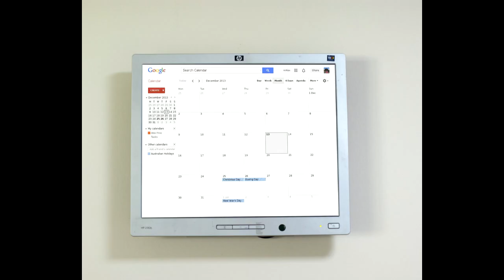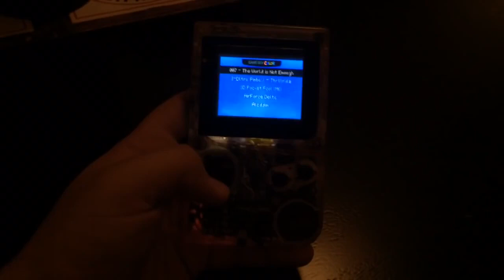Top 5 Raspberry Pi Projects 2016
These are some cool raspberry pi projects I found on the internet.

Follow Archives on Twitter!

Raspberry Pi 2 is a small and affordable computer that allows you to do just about anything you can imagine.
From creating cameras to watch wildlife, to digital picture frames, to automating your home,
many of these things can be achieved DIY-style with the affordable micro-computer

3 - Raspberry Pi Live Wall Calendar
Don’t have enough devices to view your calendar on?
No problem with Raspberry Pi. You can create a Raspberry Pi powered Wall Calendar to view your calendar,
 or even create a nice family calendar that anyone can edit.

5 - The Raspberry Pi Coffee Maker

We all dream of being able to control the coffee maker from the computer.
It is now possible thanks to the MoccaPi project. MoccaPi is a project devoted to controlling your coffee machine through a Raspberry Pi.
 If controlling a coffee machine with the Raspberry is your next project

2 - The Raspberry Pi Game Console

Do you also miss the days of the Sega Genesis and the Nintendo Entertainment System (NES)? Playing Mario the way it is supposed to be played with a NES Controller?
Take a look at this ‘Game Console Emulator Project’.
This dude created a retro game emulator using a few cheap USB controller from Amazon and a Raspberry Pi.

4 - Make a Bitcoin mining machine
For less than £70, you can turn your Pi into a Bitcoin miner, complete with a dashboard showing the current exchange rate and much more.
The Raspberry Pi is great for learning about technology, and combining it with the revolutionary Bitcoin currency will make sure you’re at the forefront of tech.
What’s more, there’s always a chance the project could pay for itself – and then some.